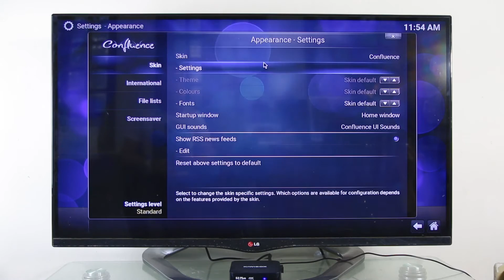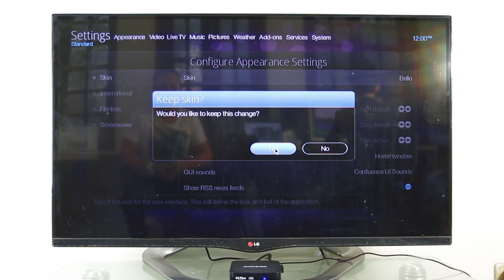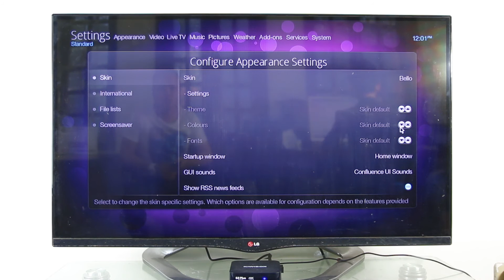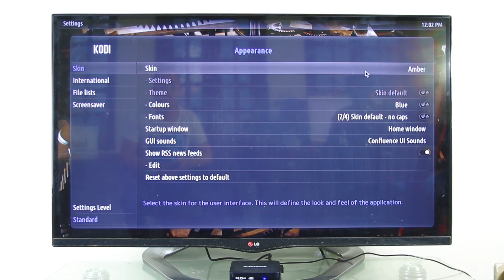Hướng dẫn đổi giao diện cho KODI cực đơn giản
Trong video này smartshop sẽ giới thiệu với các bạn cách để thay đổi giao diện cho KODI cực đơn giản.